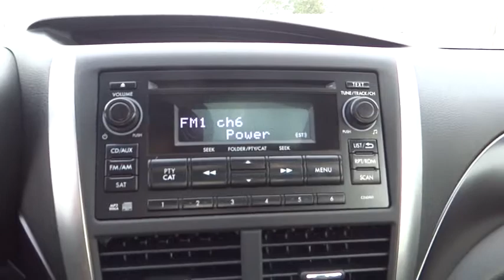2013 Subaru Impreza WRX Eureka, Redding, Humboldt County, Ukiah, North Coast, CA DL018704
2013 Subaru Impreza WRX

WRX STI Limited trim. ONLY 16,256 Miles! PRICED TO MOVE $700 below Kelley Blue Book! Moonroof, Heated Leather Seats, iPod/MP3 Input, Bluetooth, CD Player, Turbo Charged Engine, Aluminum Wheels, All Wheel Drive, Head Airbag. SEE MORE!br /br /KEY FEATURES INCLUDEbr /Leather Seats, Sunroof, All Wheel Drive, Heated Driver Seat, Turbocharged, iPod/MP3 Input, Bluetooth, CD Player, Aluminum Wheels, Heated Seats, Heated Leather Seats. Rear Spoiler, MP3 Player, Keyless Entry, Child Safety Locks, Steering Wheel Controls. br /br /EXPERTS ARE SAYINGbr /Standard all-wheel drive; powerful engines; impressive handling. -Edmunds.com. br /br /AFFORDABLEbr /This Impreza WRX is priced $700 below Kelley Blue Book. br /br /BUY FROM AN AWARD WINNING DEALERbr /Why Do So Many Chrysler, Dodge, Jeep and RAM Drivers from Eureka, Arcata, McKinleyville and Redding CA Trust Lithia Chrysler Jeep Dodge of Eureka? From beginning to end, Lithia Chrysler Jeep Dodge of Eureka is by your side. If you're interested in any one of the number of products or services we have to offer, simply stop by and see us today. Located at 4320 Broadway St Eureka, California, we're a short drive away from Arcata, McKinleyville and Redding CA. br /br /Pricing analysis performed on 11/21/2014. Please confirm the accuracy of the included equipment by calling us prior to purchase. br /